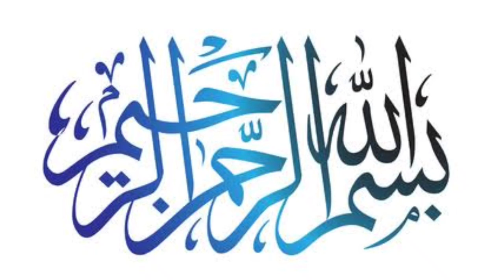pistol rubber grip for 30 bore and all 9mm pistols -moizbaba -sitaramarket 3 November 2021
niaz amin bilal amin & co

chok yadgar peshawar

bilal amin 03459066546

pistol gun

#30 bore pistol

double shoulder pistot cover

leather pistol cover

leather holster

m4 cover